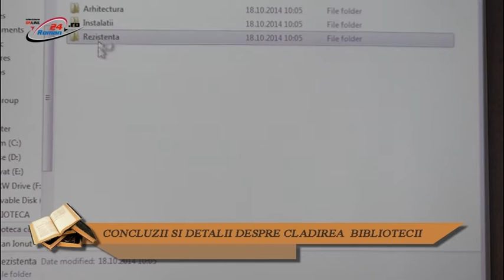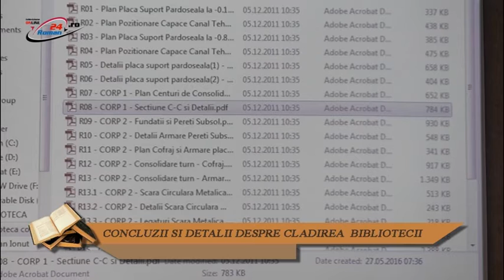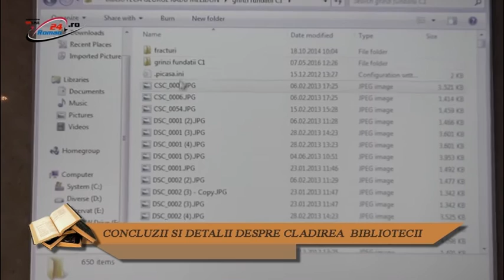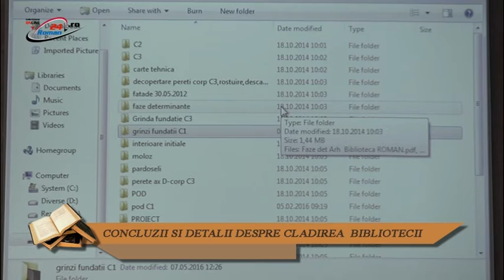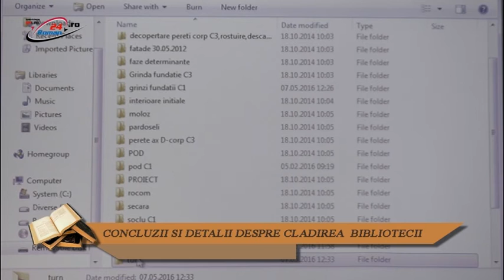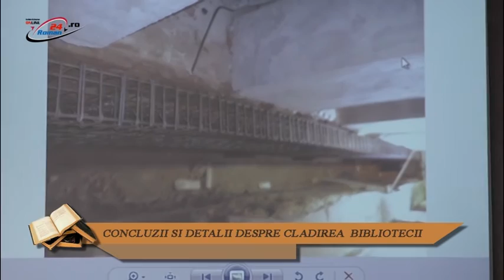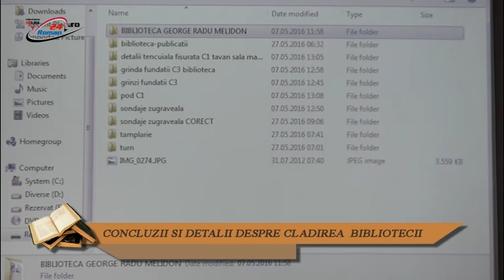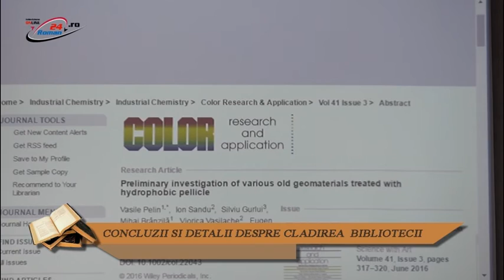CONCLUZII SI DETALII DESPRE CLADIREA BIBLIOTECII